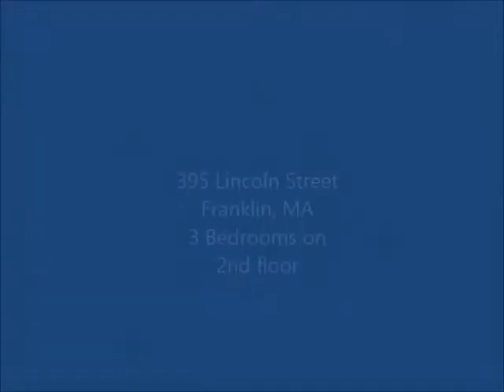395 Lincoln Street Franklin MA - Bedrooms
Shows interior views of the home for sale at 395 Lincoln St, Franklin, MA.